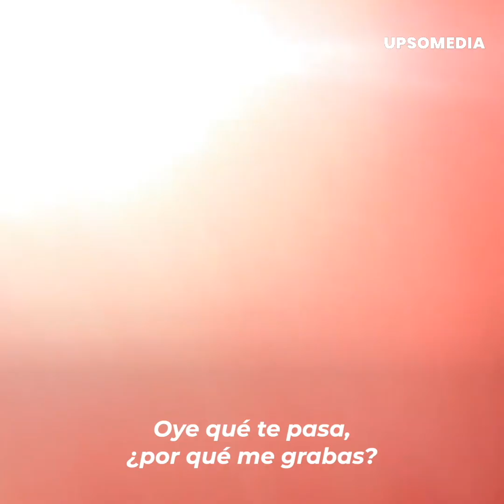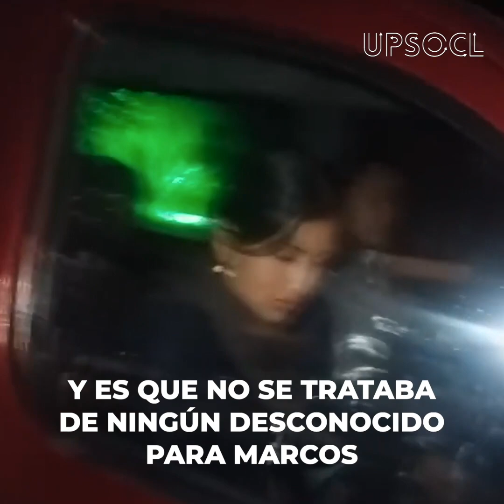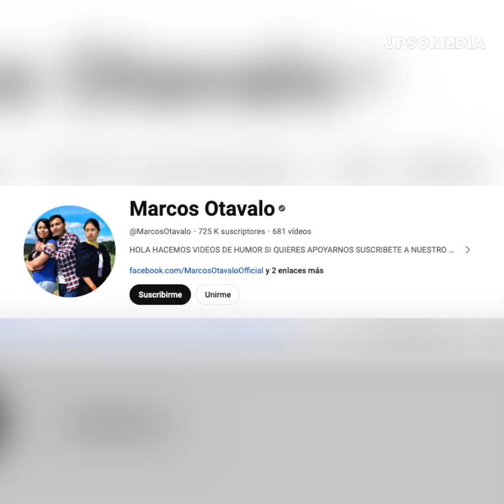La esposa estaba estresada...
"¡Lo hago por nuestro matrimonio, Marcos!"...
Él la descubrió saliendo del motel con otro hombre y ella, descarada, le dio una insólita respuesta.